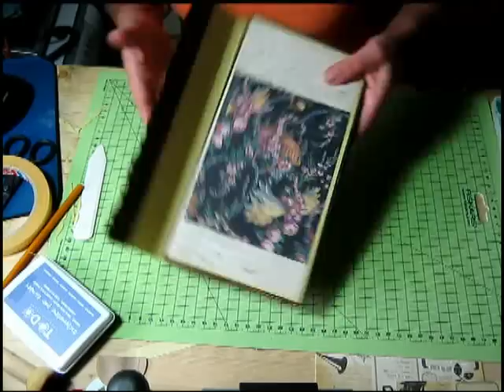Mini Verticale (tutorial).progetto Scrapbooking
Ciao a tutti ,un tutorial per come creare un mini album in verticale con le buste del pane,spero che anche questo vi sia di spunto per i vostri progetti
canale dell'originale progetto: